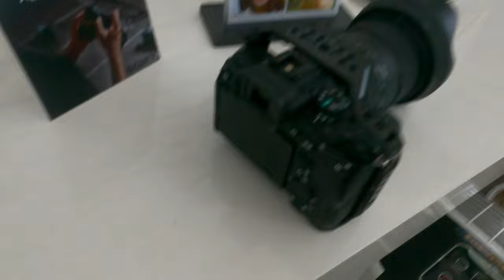(4K)🥳[일상] 사전예약 후 가로수길 애플스토어 방문! 그리고 소니 서비스센터까지 ㅠㅠ | 아이폰14프로 애플워치울트라 카페 영상미 A7M4 미러리스 카메라 고프로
대부분 리뷰 컨텐츠를 촬영해서 업로드를 하고 있지만,
내면에는 나름 브이로그를 찍고 싶어하는 마음이 있습니다!
그래서 이번 아이폰14프로와 애플워치울트라를 수령할 때 영상을 짧게 남겨보았습니다 (촬영 후 거의 한달만에 업로드를 하는군요...)

쿠팡에서 애플제품을 할인된 금액과 함께 로켓배송으로 받아보세요!